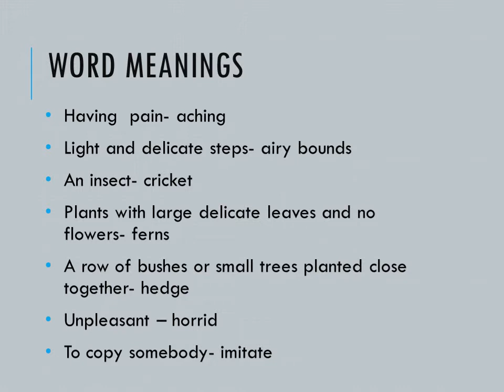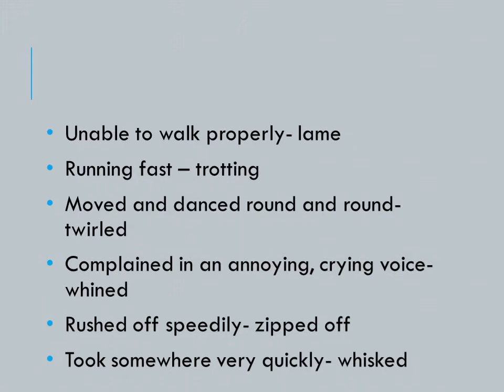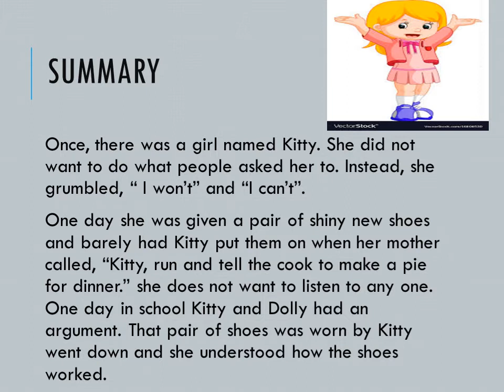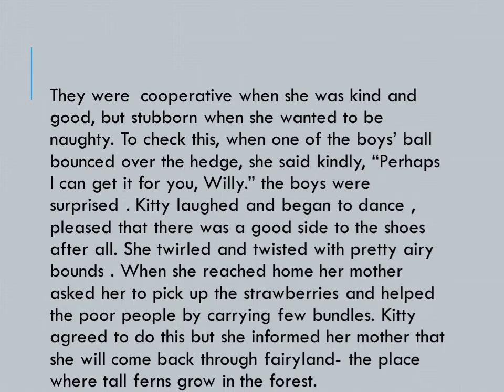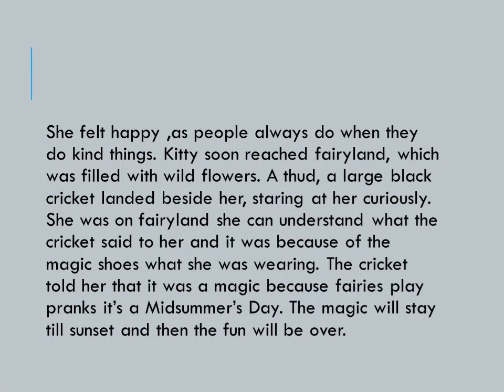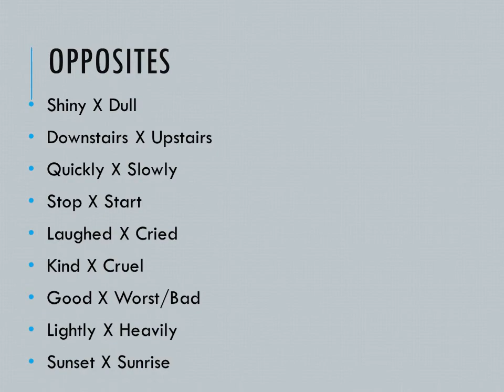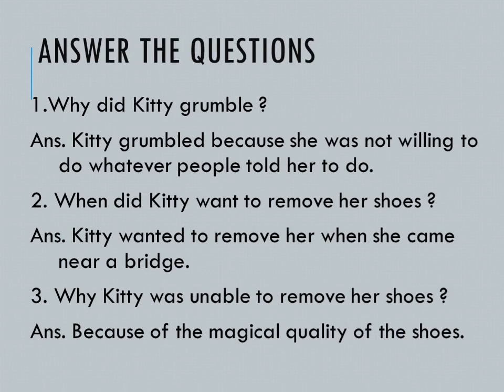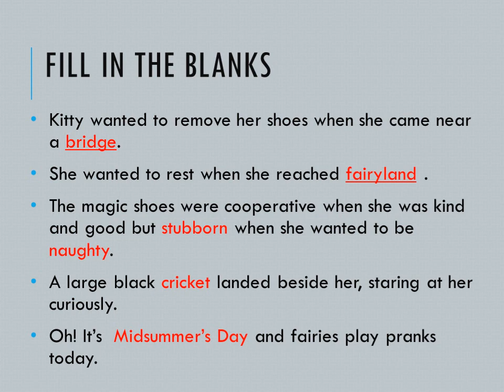St. Xavier's, Mahwa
Class IV English lesson 2